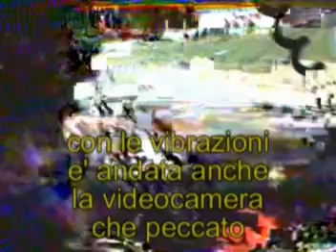RALLY PRIMAVERA LEMBO - CATANESE 4 TAPPA DI GIORNO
RALLY PRIMAVERA  LEMBO - CATANESE 4 TAPPA FILMATI DI GIORNO TEAM TUONO CAMPOFELICE